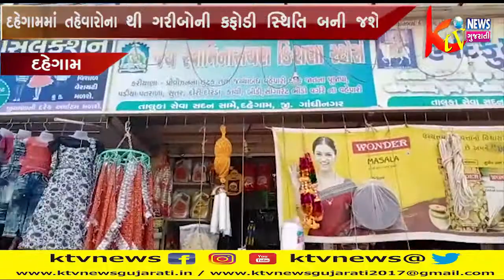DAHEGAM : દહેગામમાં તહેવારોના ટાઈમે જ ખાદ્યતેલો, કઠોર, અને શાકભાજીના ભાવમાં ઉછાળો.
DAHEGAM : દહેગામમાં તહેવારોના ટાઈમે જ ખાદ્યતેલો, કઠોર, અને શાકભાજીના ભાવમાં ઉછાળો જેથી ગરીબોની કફોડી સ્થિતિ બની જશે.